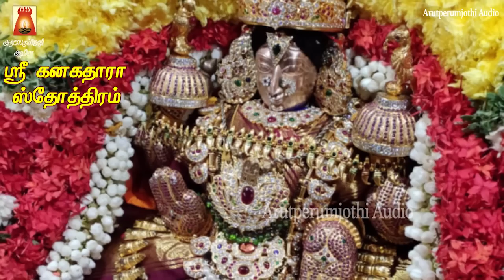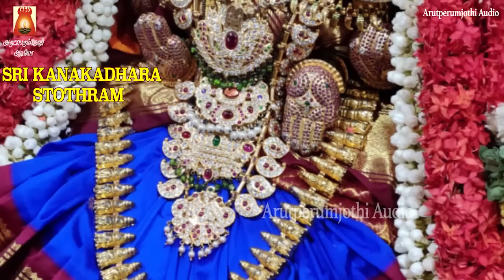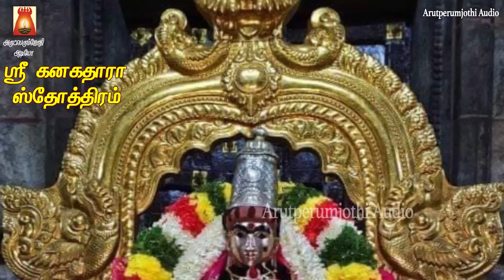தீபாவளி ஸ்பெஷல் 2022 | சகல சௌபாக்கியங்களும் தரும் | ஸ்ரீ கனகதாரா ஸ்தோத்திரம் | MAHALAKSHMI MANTHRAMS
கனகதாரா ஸ்தோத்திரம் | செல்வவளம் பெறுக | ஸ்ரீமஹாலக்ஷ்மியின் பரிபூரண
அனுக்கிரஹம் கிடைத்திட தினமும் இதை பாராயணம் செய்யுங்கள்